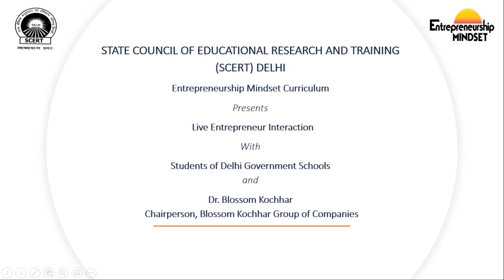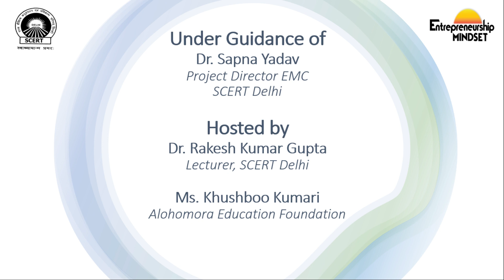सीखें Dr. Blossom Kochhar (Chairperson, Blossom Kochhar Group of Companies) से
क्या आपने Dr. Blossom Kochhar (Chairperson, Blossom Kochhar Group of Companies) के साथ हुआ Live Entrepreneur Interaction देखना  miss कर दिया ? कोई बात नहीं। यह video देखिए और session की main learnings के बारे में जानिए।